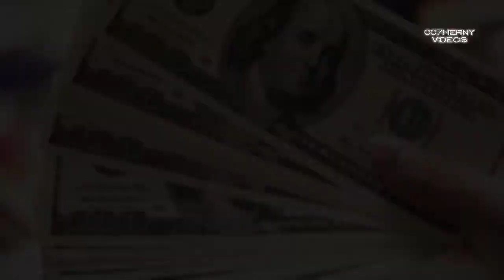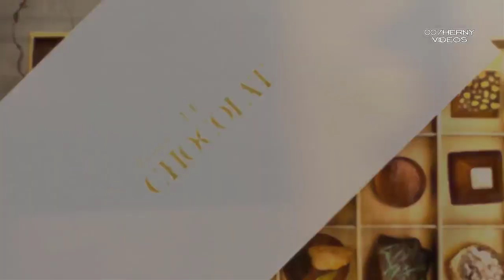LO MAS CARO DE DUBAI Y ASOMBROSO